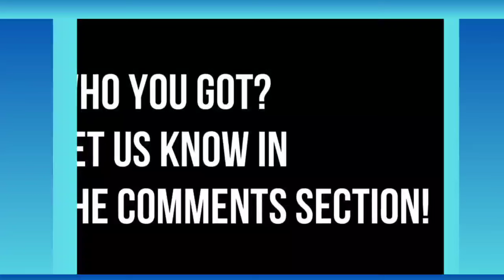PREDIKSI FIGHTER UFC : Sean Struckland VS Dricus Du Plessis UFC 297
Get ready for an exciting matchup between Sean Strickland and Dricus Du Plessis at UFC 297! Stay up to date with the latest MMA and UFC news and predictions. Who will come out on top in this fight? Watch to find out!